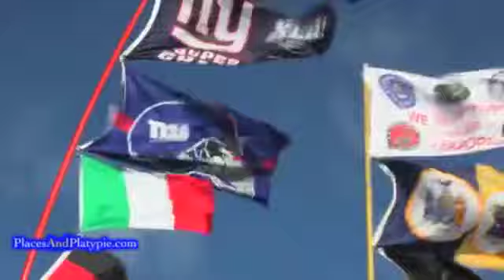Pinc Gator- Heart of New York Giants Theme Song Prod by Beanz N Kornbread on Itunes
Free Ringtone Text: Fightsong GIANTS to 69937
Pinc Gator-  Heart of New York Giants Fight Song Prod by Beanz N Kornbread